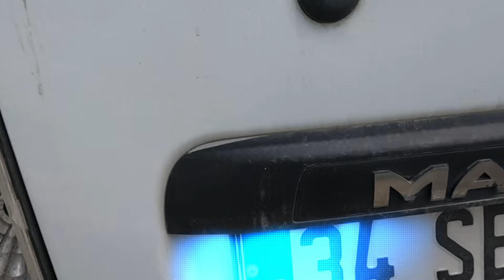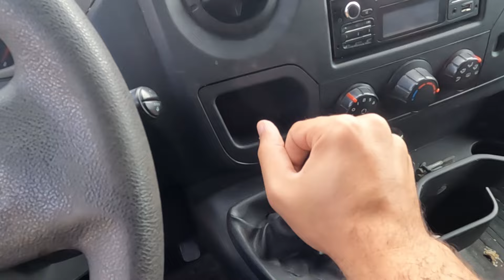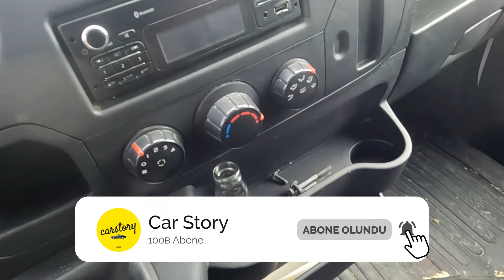350.000 TL RENAULT MASTER ALDIK! UYAP ESATIŞ 1.BÖLÜM İLK İNCELEME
Bugün uyap esatış tan ikinci ihalemizi kazandık ve 350.000 tl renault master teslim almaya gittik. Birinci bölümde arabanın içini ve dışını inceledik.